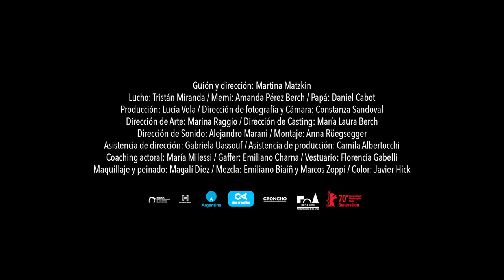The Name Of The Son by Martina Matzkin | 38th Miami Film Festival